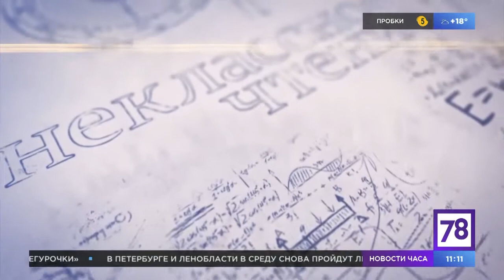Униформа русской армии обр. 1905 - 1917 г.